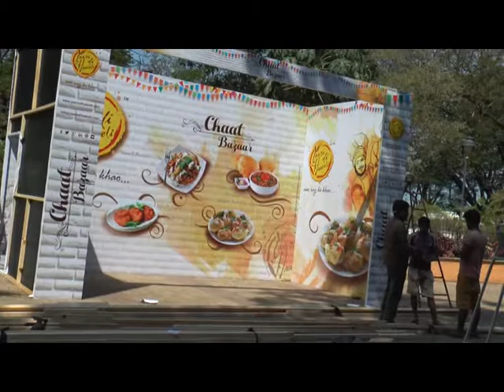NEED OF THE HOUR EPISODE 02 RAJENDRA TALAK PART II